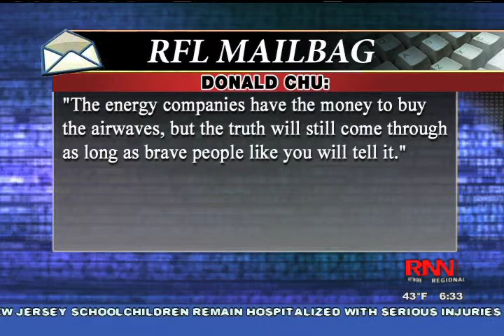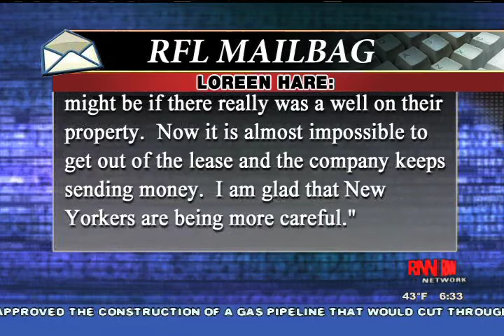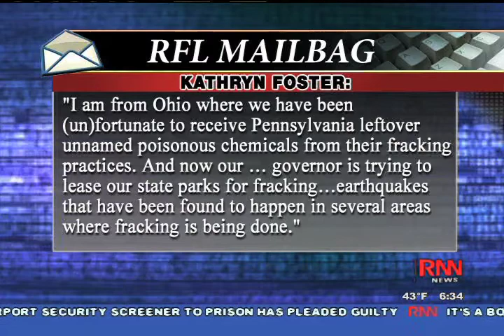RNN Mailbag on Fracking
RFL takes on viewer questions and comments regarding hydrofracking.